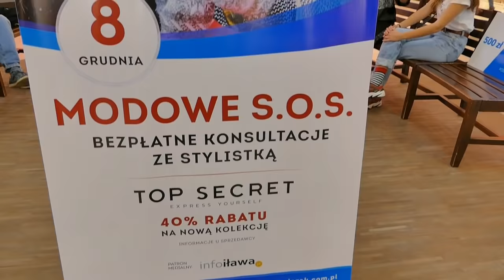Kornelia i Justyna wygrały zakupy ze stylistką